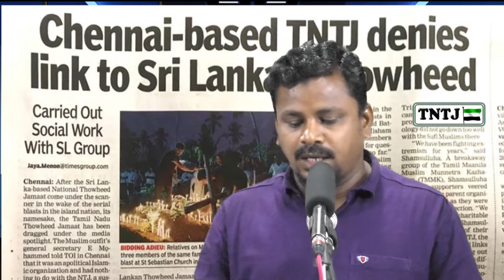இலங்கை பயங்கரவாத தாக்குதலும், ஊடகங்களின் பொறுப்பும்!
உரை : ஐ. அன்சாரி